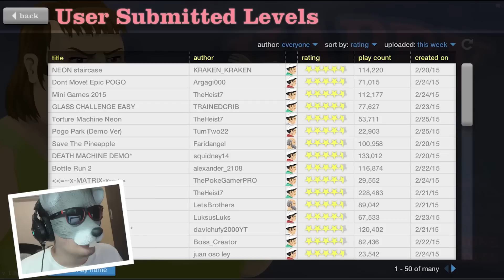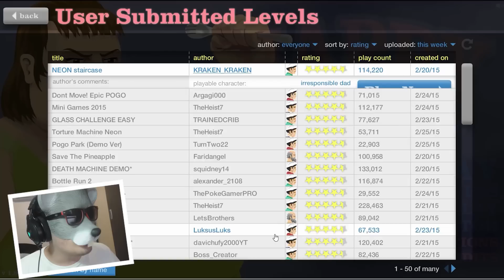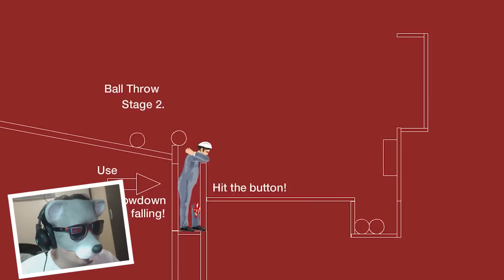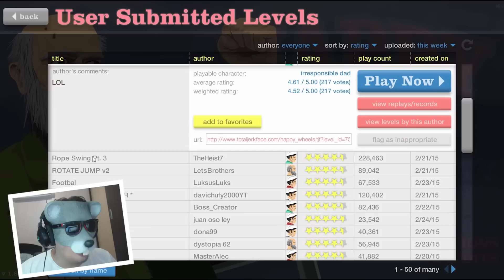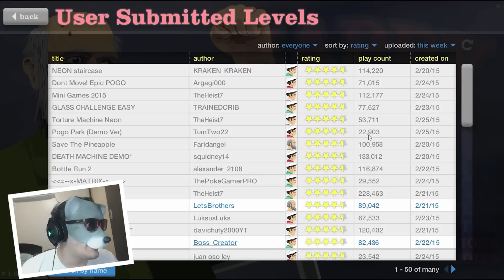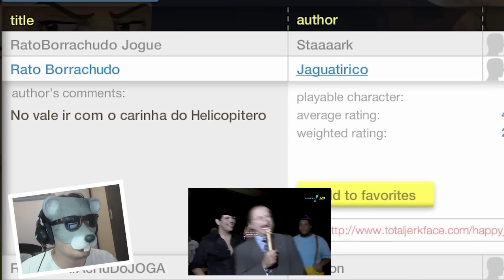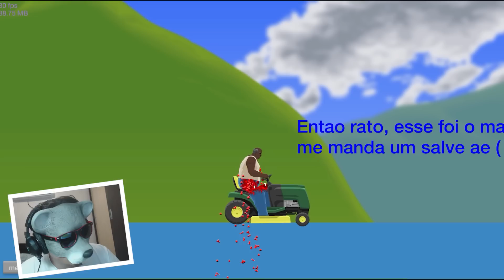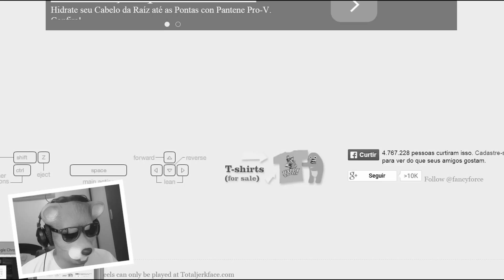TELETON TROLLED #06 - HAPPY WHEELS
● CAIXA POSTAL:
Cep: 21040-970